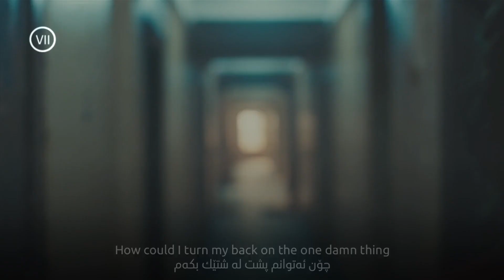AK - Now I’m forever ( lyrics + kurdish subtitle )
‎من گەنجێكم كە میوزیكی خۆش ئەوێ و ژیانمی گۆڕیوە بۆیە ئەمەوێت ئەوەی حەزم لێیەتی بڵاوی بكەمەوە لەگەڵ بەژداربووە ناوازەكانم تكایە ڵایك & بڵاوی بكەوە & بەشداربە بۆ كاری زیاتر

YOU CAN FIND ME HERE | ئەتوانی لێرە بمدۆزیەوە

Movie  : The joker ( 2019 )